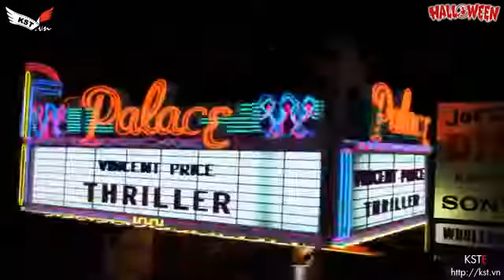MICHAEL JACKAON THRILLER ANIMATION WOLF VIETAUB